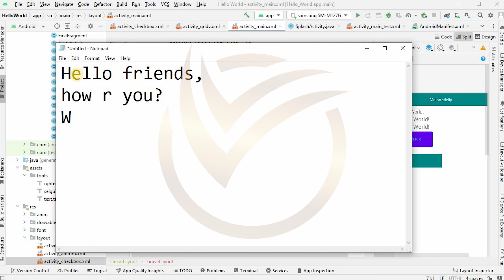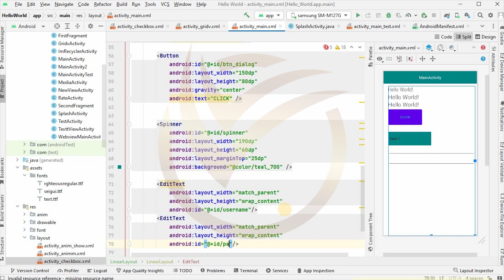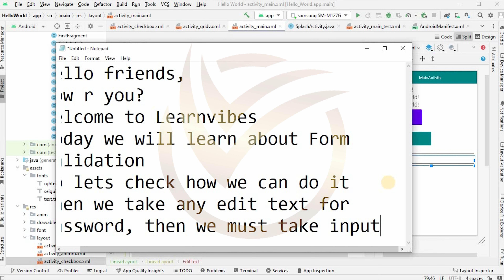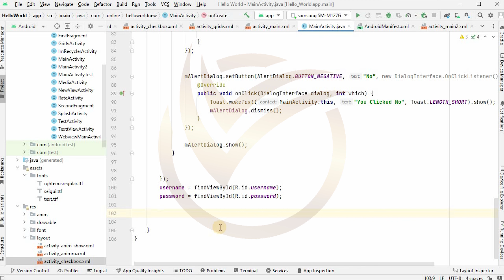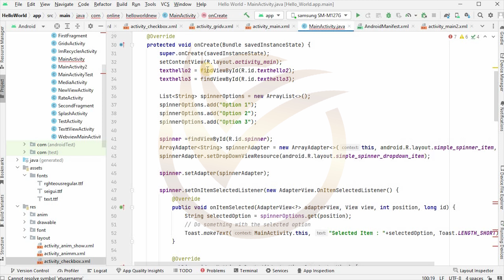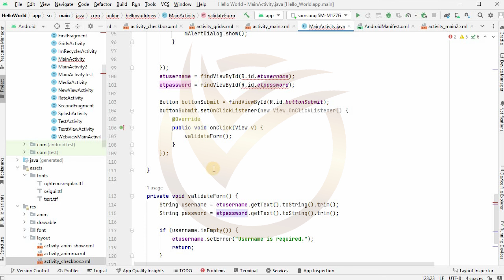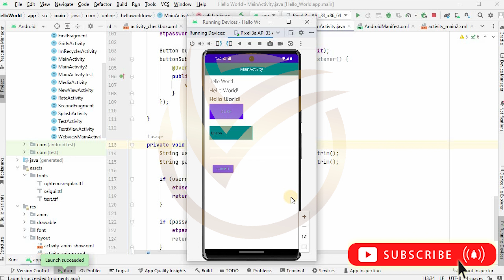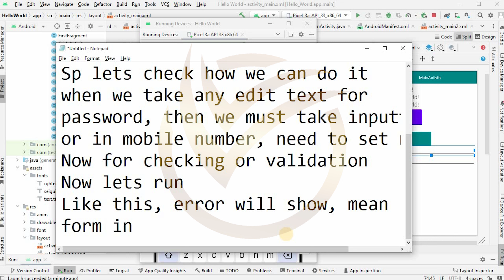Android Studio Tutorial: Validate Edit Text Android Studio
In this tutorial, we will explore how to implement form validation with error handling in Android using Java. Form validation is an essential aspect of creating robust and user-friendly applications, as it ensures that user input meets specific criteria or constraints.

We will start by discussing the importance of form validation and its benefits in improving the user experience. Then, we will dive into the implementation details, focusing on validating EditText fields in real-time as the user enters data.

You will learn how to leverage the TextWatcher interface to monitor changes in EditText fields and perform validation checks. We will cover techniques such as validating required fields, enforcing minimum and maximum input lengths, and validating specific data formats, such as email addresses or phone numbers.

Additionally, we will demonstrate how to provide feedback to the user by displaying error messages next to the corresponding EditText fields. This will help users easily identify and correct any invalid input.

Throughout the tutorial, we will provide step-by-step guidance and explain the logic behind each validation check. By the end of this tutorial, you will have a solid understanding of implementing form validation in Android and be able to apply it to your own projects.

So, if you want to create error-free and user-friendly forms in your Android applications, join us in this tutorial and master the art of form validation with error handling.

Validate Edit Text Android Studio Kotlin Tutorial
Android Form Validation Tutorial using Awesome Validation
How to add an error in EditText in Android?
Easy EditText content validation
Password validation android java
How do you show validation error in form?
How to put validation in Android registration form?
How do I set validation error?
How to Validate the Edit Text in Android Studio
Android Form Validation Using Android
Basic Form Validation in Android
Android Validation with EditText
How can I validate EditText input?